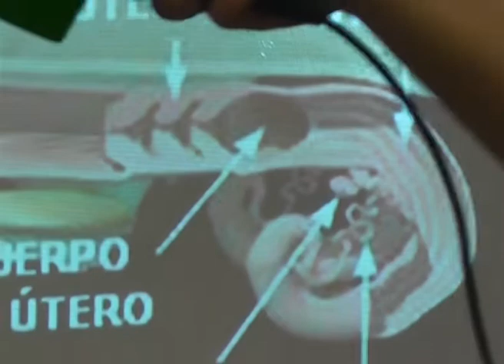Produccion Animal Inseminacion Artificial